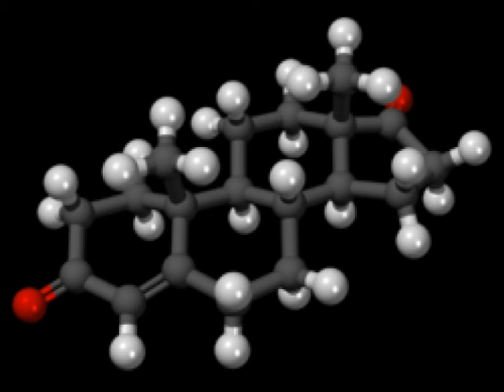ANDROSTENDIONA - PLANTAS MEDICINALES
ANDROSTENDIONA